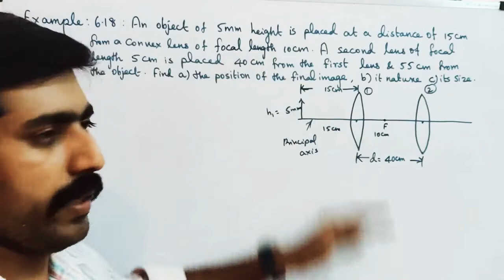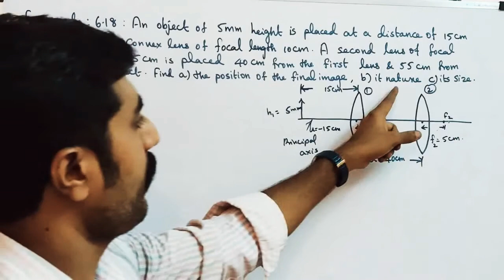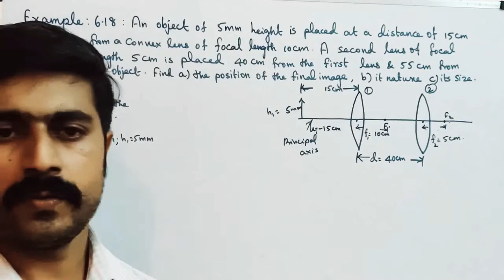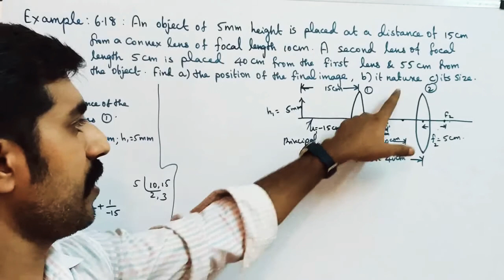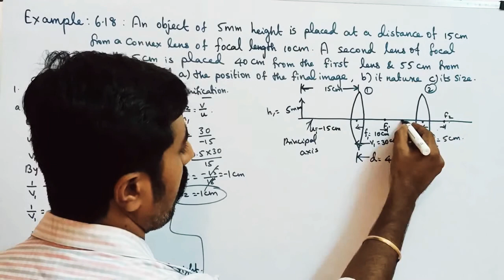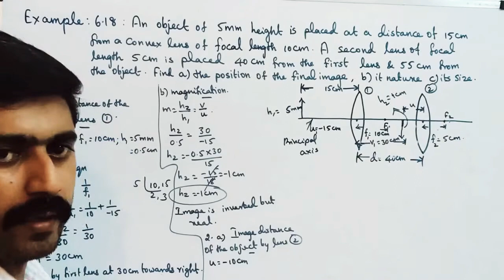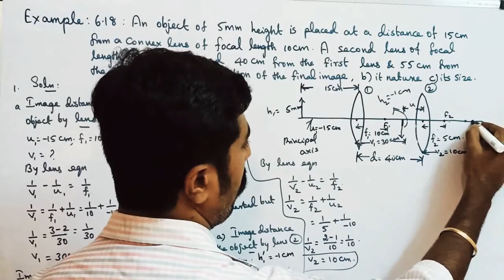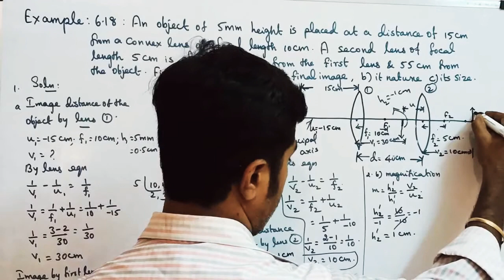Example 6.18 || Ln 6 || STD 12 Physics ||sky physics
1. Lens Maker's formula & lens equation. 2. MASTER PCM tution center KOTTAR NAGERCOIL.